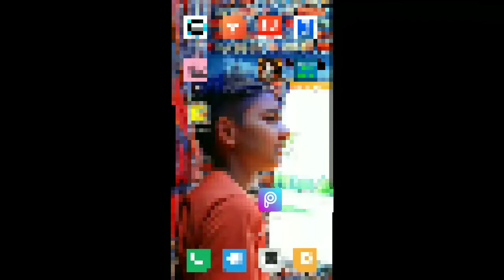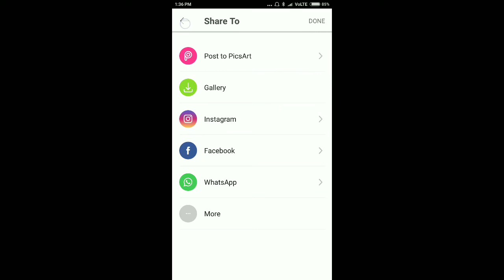DSLR effect Photo editing in PicsArt on Android. || Umesh Krishnia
My Uploads

your queries -
dslr photo editing app for android,
dslr photo editing software android,
dslr photo editor app for android,
dslr photo editor app,
dslr edit apps,
dslr edit app